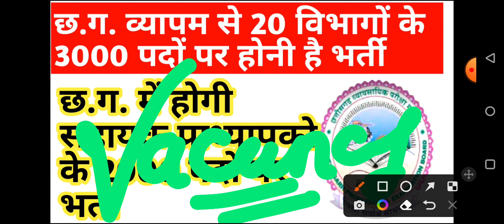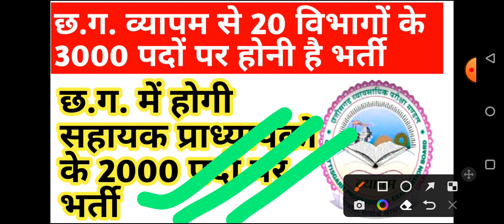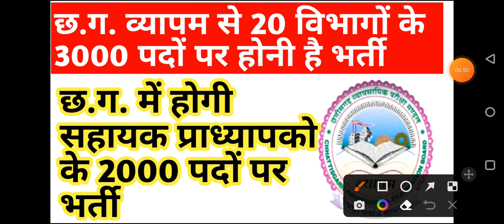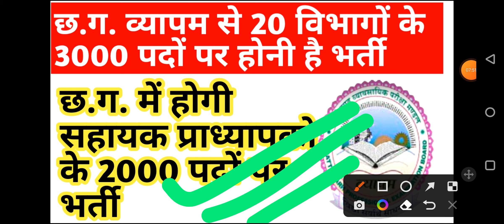छत्तीसगढ़ व्यापम से 20 विभागों में नई भर्ती 2023 || cg new recruitment 2023 || cg job | cg jobs 2023